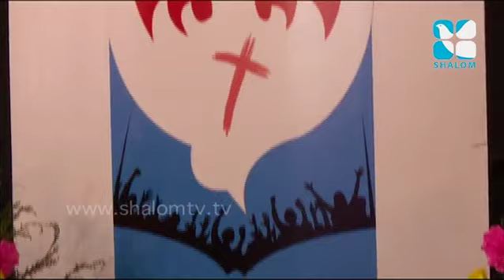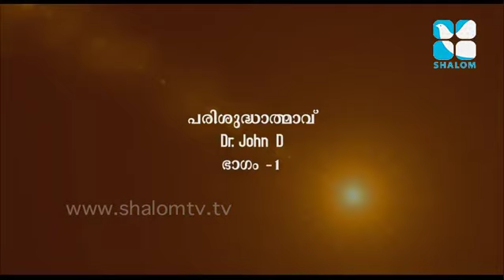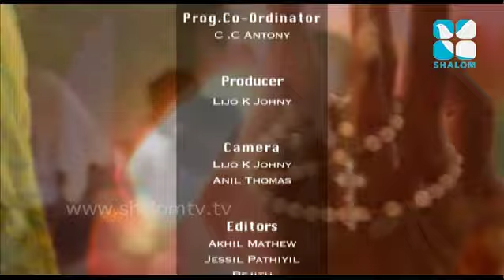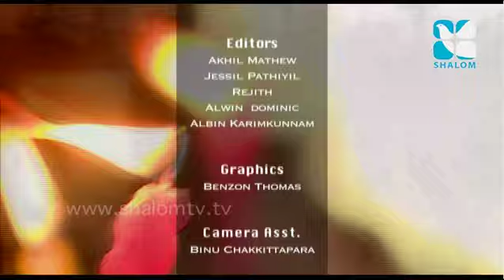Chennai Convention Epi:11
Shalom TV